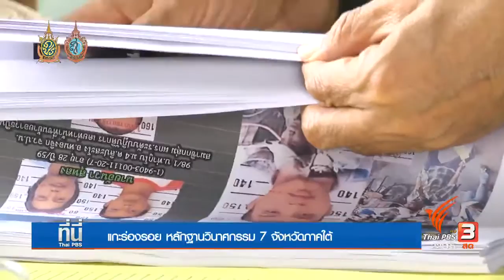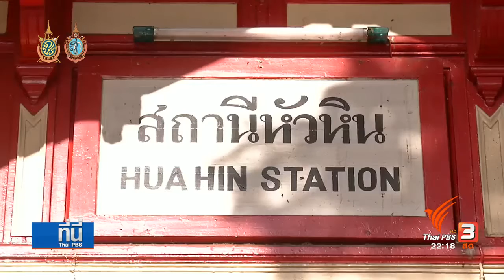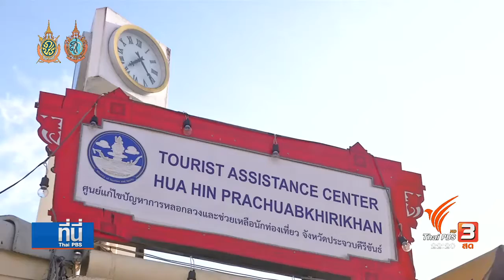ย้อนเส้นทางวินาศกรรม 7 จังหวัดภาคใต้ เชื่อมโยงเครือข่ายใหม่ 3 จังหวัดชายแดน สร้างอำนาจต่อรองรัฐบาล #